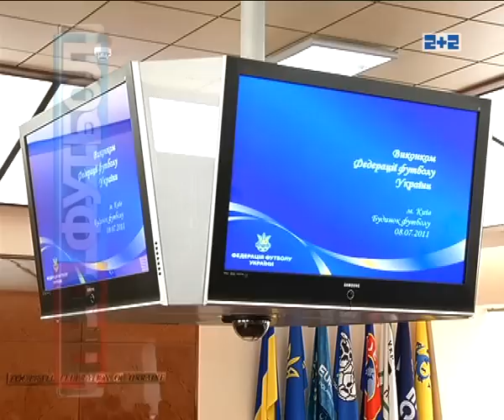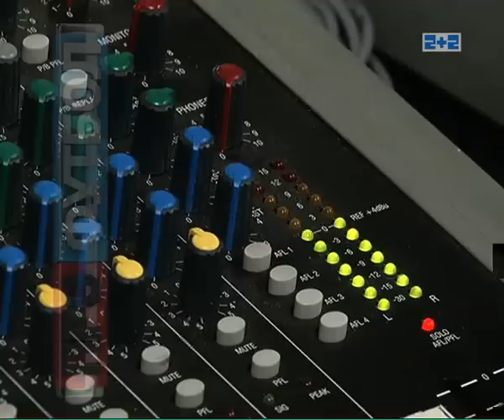Телевізійний пул. Хто де і як?